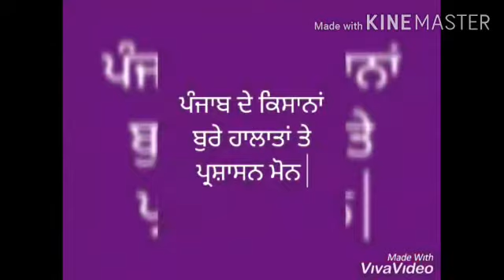NATIONALIST JUSTICE PARTY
Singhansara(Sakti) Janjger champa